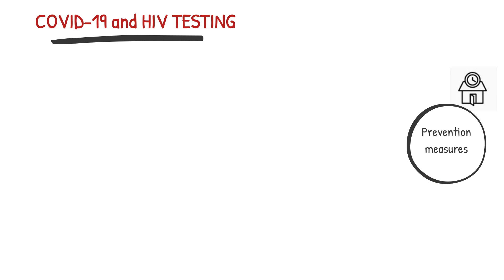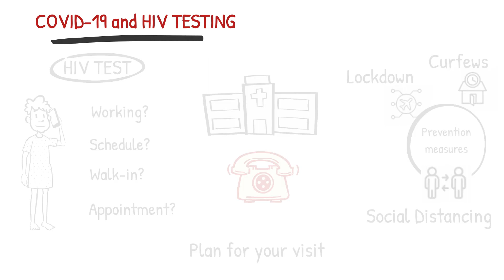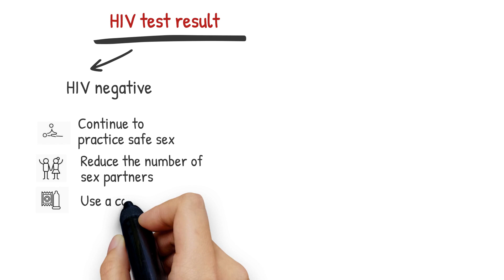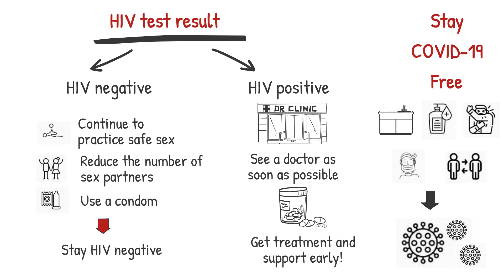HIV Testing and COVID-19 (English version)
PANCAP has summarized the safety protocols for conducting HIV testing safely during COVID-19 in this animated video.  The video provides critical guidance to protect implementers and clients.